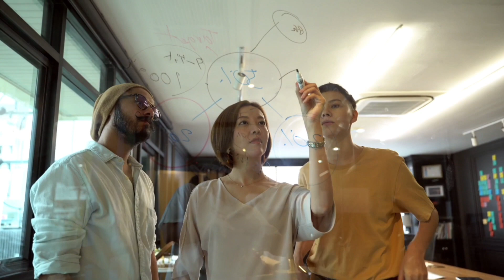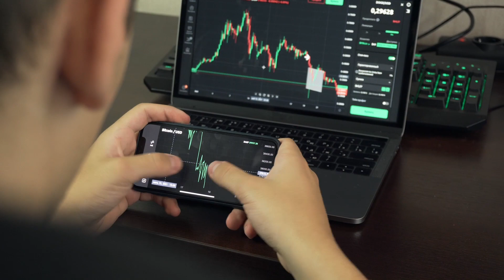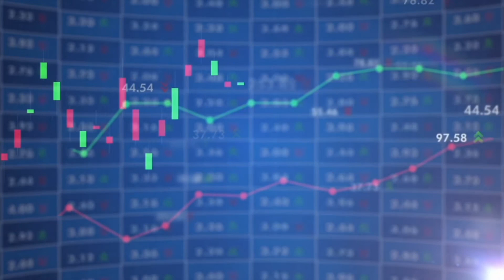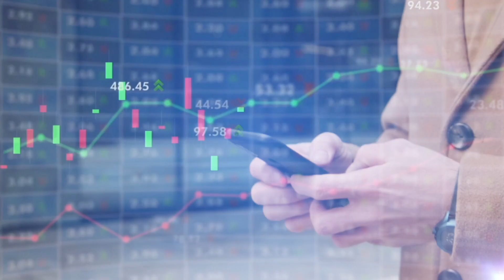क्या Liquide App के Tips Loss Making है ?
About The video:

This is the video about the advantages and disadvantages of the Liquide App.

Also, this video discusses the benefits of the Liquide App which recommends which stock to buy sell or hold rates and mutual fund research and suggestions.

This video also talks about three disadvantages and charges yearly plans of the Liquide App.

This channel Tortoise investor is an english language channel provides content related to stock market strategies which are based on indian stock market but may be helpful for investors across the globe.

we help traders and investors to grow their money by investing for long term or Option Trading, Intraday Trading in Stocks, ETFs, mutual funds, cryptocurrencies and other assets.

1. We are not SEBI registered Advisors, any stock analysis video is not a direct buy/sell recommendation, please do your own research before taking any investment decision. The purpose of this channel is only to Educate you about stock investing.

2. Investing in stock market or mutual funds is risky, so plz ask your financial advisor before taking any decision and read all documents. we are not responsible for any profit or loss you make.

3. watching the video means its understood that you have read these disclaimers well and you are aware of any action you take.

Team Tortoise Investor